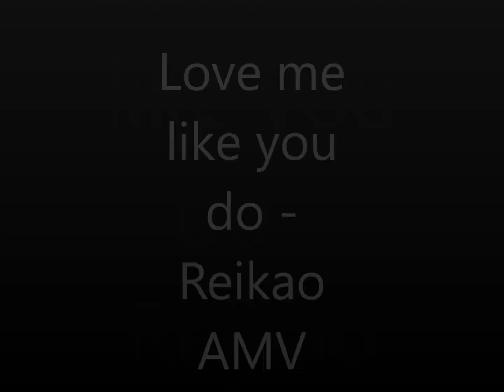Love Me Like You Do - Reikao AMV (80 Sub Special. YOU WILL CRY!!) [Enstars]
(content warnings: slight flashing, sexual implications and language, major character death, mpreg)
Please don't unsubscribe this was a filler shitpost :3
IMPORTANT NOTE: i honest to god didnt mean for 2:18 to line up so horribly. im genuinely so sorry. i promise they were just holding hands but i took a screenshot because the pose got horribly messed up and I added it to extend the video length without thinking. & I don't play gacha life I promise lol It's only here because me and Childe were using now/gg as a phone emulator to play the game and we needed ads to get to Chrome.

We found the best game ever and we are planning on making a video on it for fun, but in the meantime you guys can have this. I'm so sorry - Razor

We chose Rei Sakuma and Kaoru Hakaze because we thought it was fitting. I hope you enjoy!